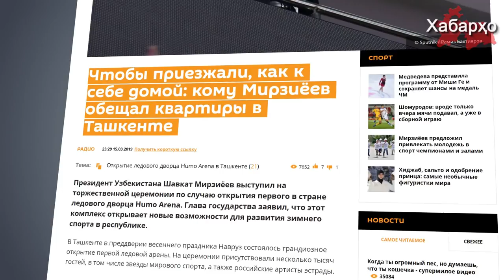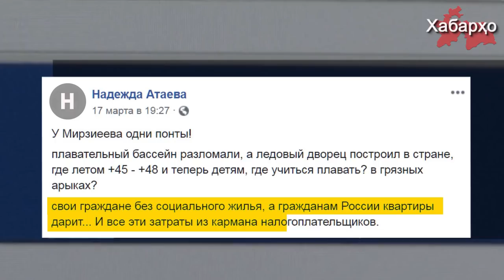Хабарҳои Тоҷикистон ва Осиёи Марказӣ 26.03.2019 (اخبار تاجیکستان) (HD)